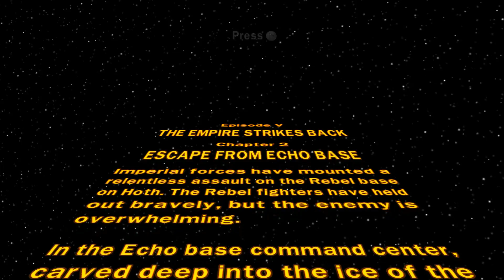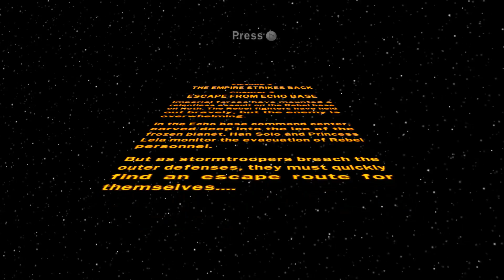Siege Beards - Lego Star Wars Ep.24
Murder beards /w Siege Plays Games in our new series Siege Beards!